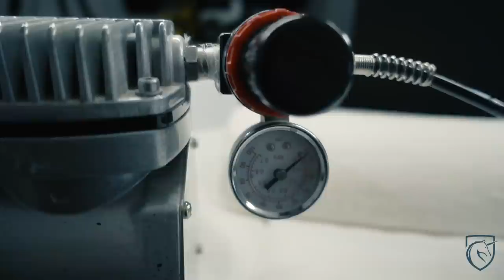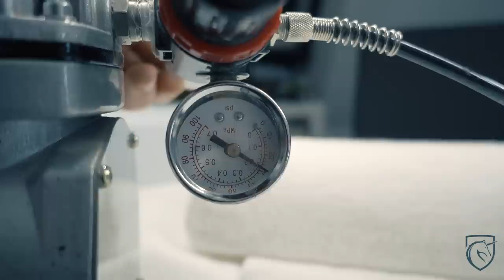GelNägel oder AcrylNägel - AirBrush für den Einsteiger von A - Z #1- Tutorial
Nägel oder AcrylNägel - AirBrush für den Einsteiger von A - Z - Tutorial - Teil 1
Heute beginnt die Reihe „AirBrush“. Ich möchte mit Euch das ganze von A – Z durchgehen so das Ihr in diesem Thema fit werdet und Euch oder euren Kunden schöne AirBrush Motive zaubern könnt. Es werden insgesamt 5 Videos da das ganze recht komplex ist.

Social Media

Ausstattung

weitere Videos

weitere Videos

Social Media